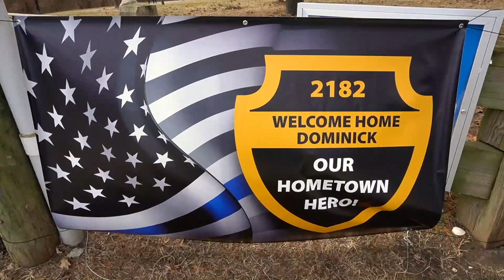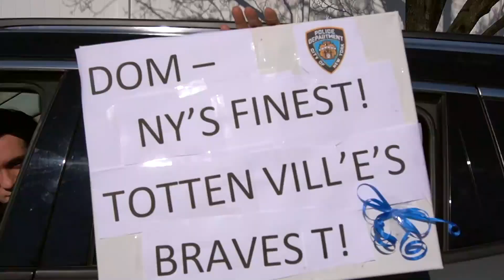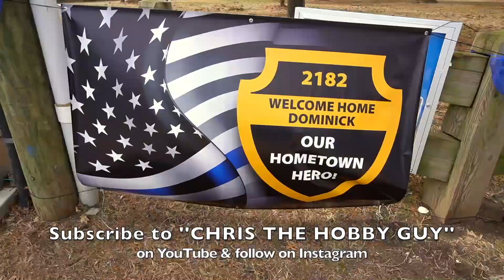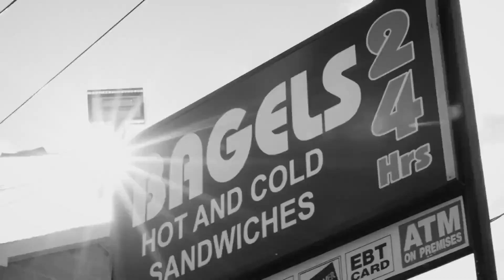Chris & Lisa on Their Cable TV Show On CTV In NYC Episode #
Chris and Lisa have a smash hit Cable TV Show on CTV on Verizon Fios and Spectrum Cable TV in NYC.  This episode is about a celebration for a detective who lives in Tottenville Staten Island who was shot during a drub bust and saves the lives of other police officers. Chris and Lisa also show a video promoting the Staten Island FerryHawks. They also show clips of themselves on SNL with Pete Davidson and Big Wet in a They are on CTV on Ch 34 at 8:30 pm every Friday night.